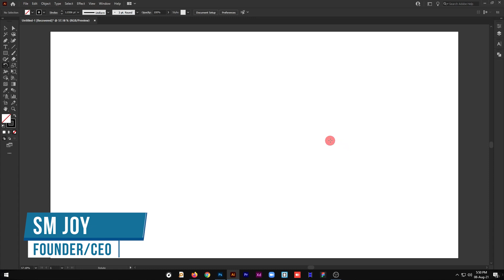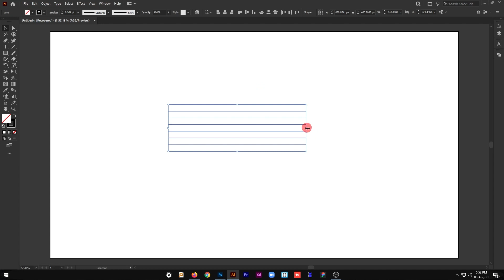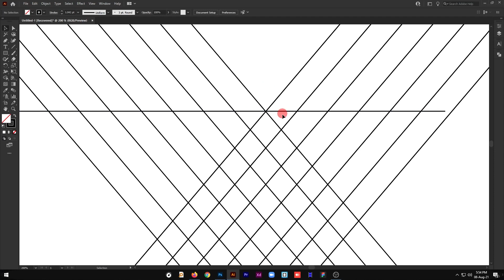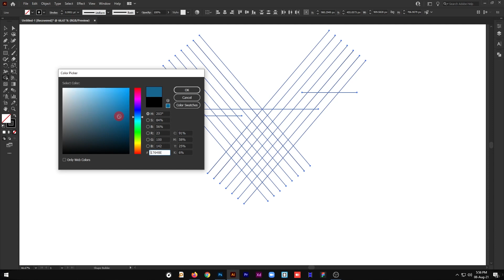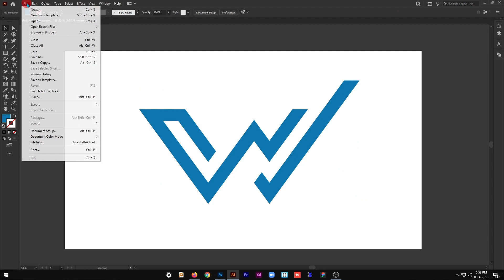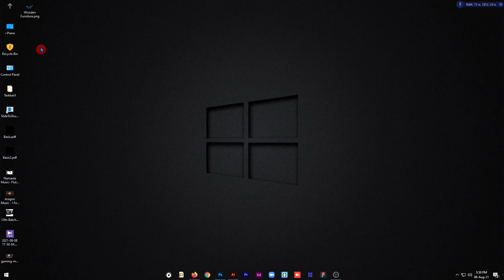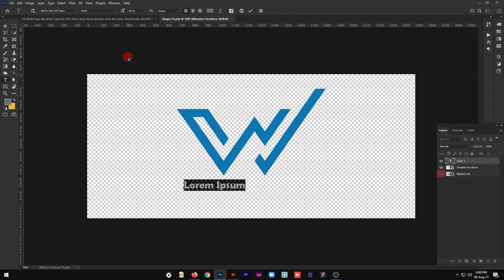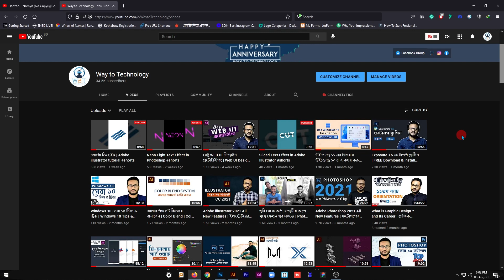গ্রিড লোগো তৈরির সহজ পদ্ধতি | Wooden Furniture Logo Design | illustrator Tutorial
গ্রাফিক ডিজাইন ১২তম ব্যাচে রেজিষ্ট্রেশন চলছে...